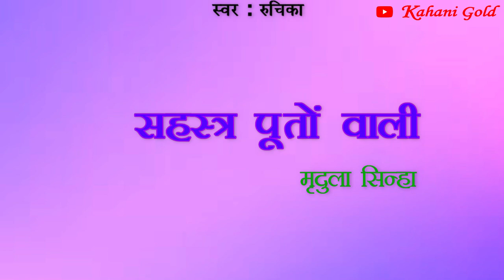सहस्त्र पूतों वाली || मृदुला सिन्हा || Mridula Sinha Story || Sahastra Puton Wali || Hindi Kahaniya